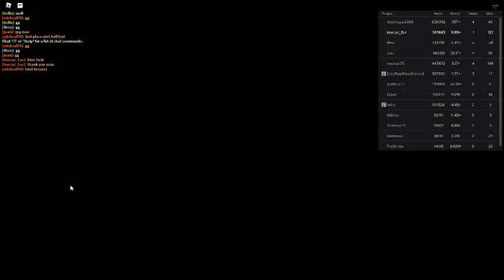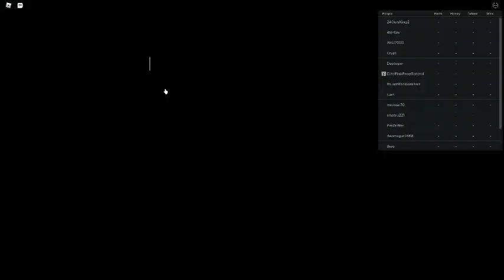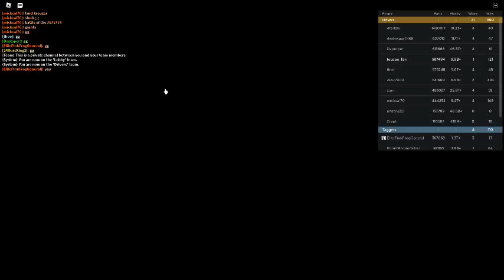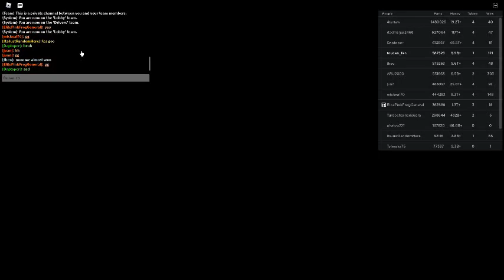Russia Car Crash Compilation 20322